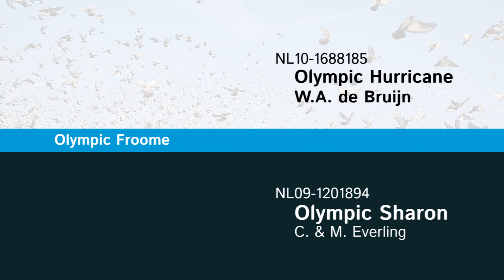Promo Everling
Promo-film gemaakt voor DreamPigeons van Cees & Maurice Everling. Hun veiling op DreamPigeons start 14 oktober en eindigt op 25 oktober.